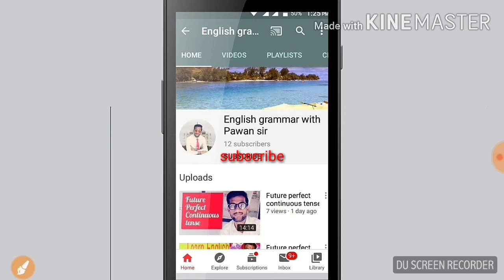Passive voice of"" Wh word""{ Who & Whom }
Who & whom ,